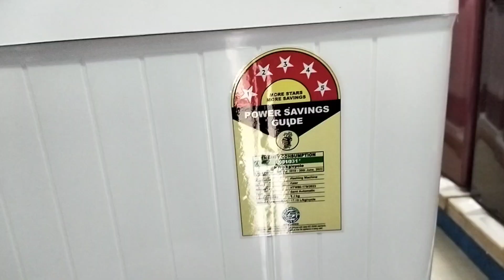Haier semi-automatic washing machine glass top